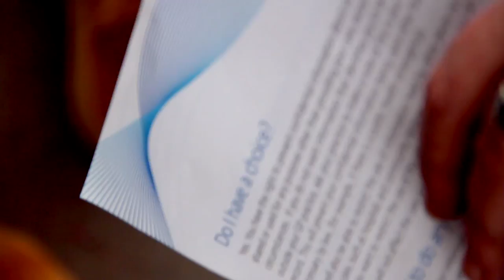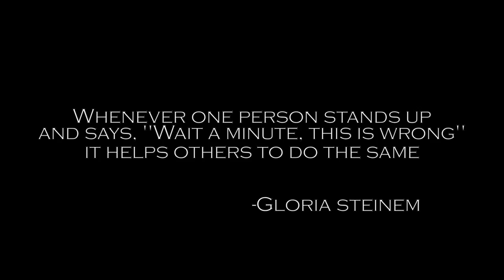Love Is Pain- [SHORT FILM ABOUT DOMESTIC VIOLENCE BY @AMillzee]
Love is pain tells the story of a woman who has been trapped in a relationship for many years, in which she has suffered physical and mental abuse. After years of being mistreated, she finally finds the strength and confidence to take drastic actions against her devil of a boyfriend in order to gain freedom.

Director/Editor Terrence Addo-Mills
Writers: Terrence Addo-Mills & Laura Kimble

Starring:
Helena Parker
Zaff Malik